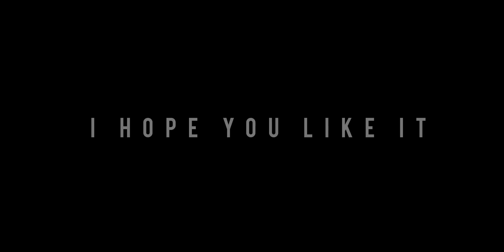New Santali Instrumental Music 2022 - New Santali Traditional Instrumental Music (dong)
Martin Luther Santali Video
Martin Luther Santali Music Video
MLB MUSIC AND VIDEO

Edit suggestion new santali instagram reels video 2022 status